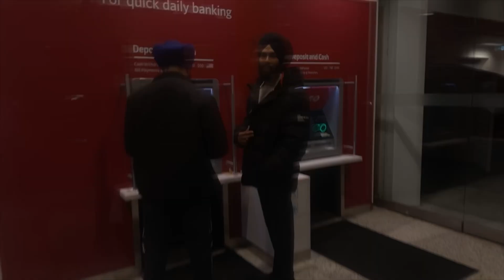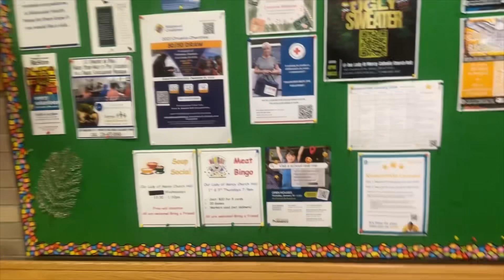Church in Canada 🇨🇦🇨🇦🇨🇦